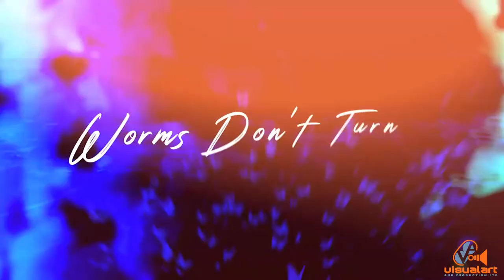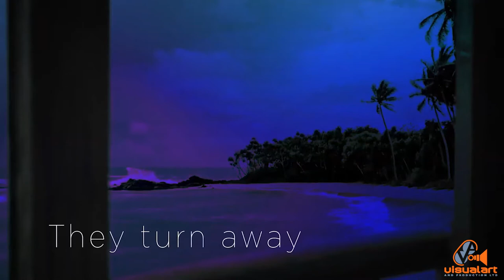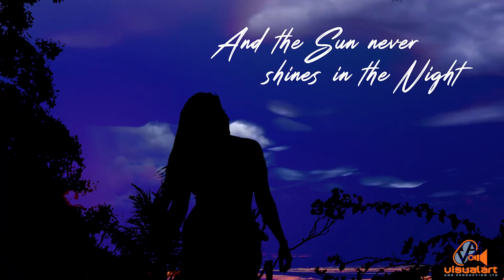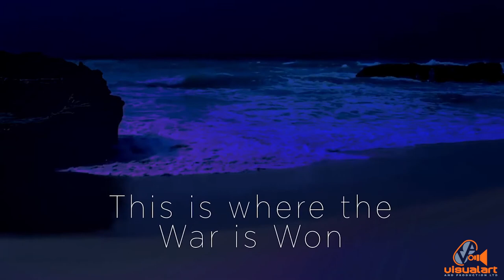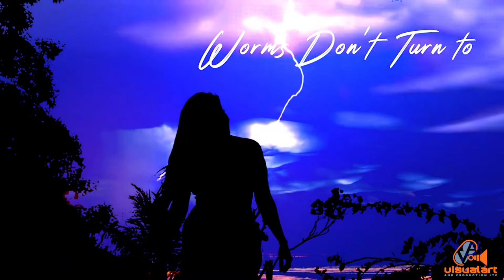Tricia Lee Kelshall - The Tide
'The Tide' - Written by Nigel Rojas & Tricia Lee Kelshall.
Performed by Tricia Lee Kelshall.